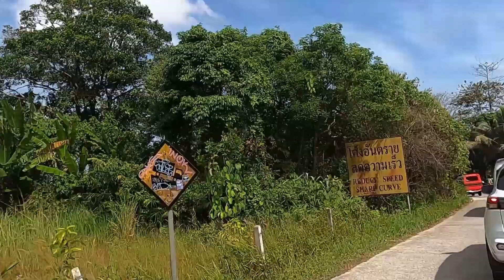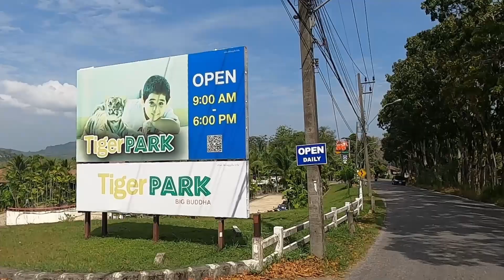Thailand Travel Ep. 102 Wild Mountain Ride Thailand Confidential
I brought you a glimpse of the daily traffic environment with much excitement!  I was shotgun on a moped ride back to the base of "Nakkerd Hill", known as the home of "Big Buddha".  Take in with me another beautiful day in Phuket and some of the tourist attractions along the side of the ride of this 2.5-mile descent.  Thanks so much for your views, likes, and scribes.